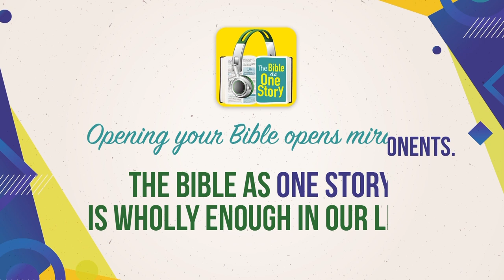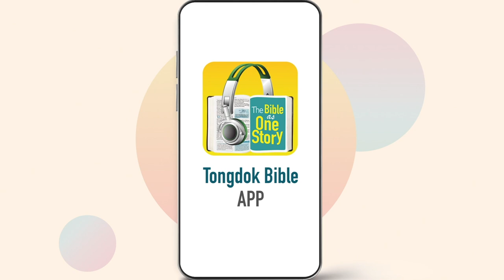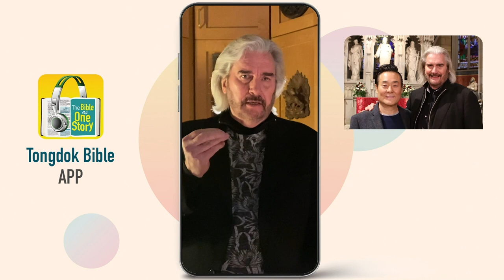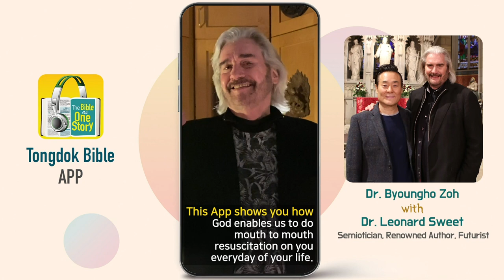Tongdok Bible | Day 210 | Jeremiah 26-28 | Jeremiah’s rope and yoke performance | Dr.Byoungho Zoh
Jeremiah’s rope and yoke performance
Although false prophets preached the message of restoration without hardship, this was false prophecy that brought God’s judgment.